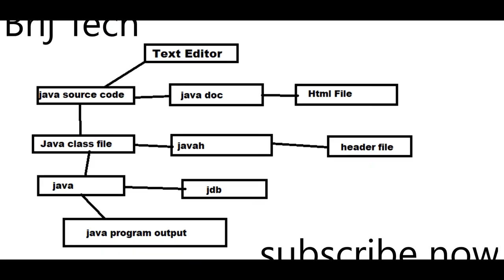what is java envirement in java ..part 1 //hindi me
Hello Friends
dosto aaj ham java me java enviornment ke bare me discuss karenge
kya hota hai javaenviornment  hindi me

धन्यबाद .

Details
Location: India
Links